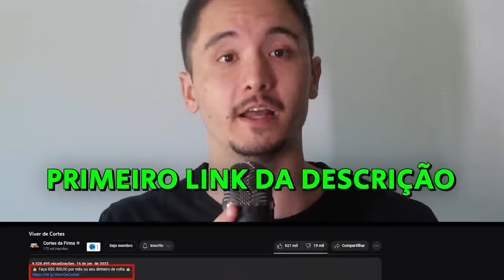THIAGO VENTURA destruiu o VENUS de tanto rir!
🟠 Kwai: @cortesdafirma

Corte retirado do Podcast:
THIAGO VENTURA - Venus Podcast #519

Host:
CRISS PAIVA E YASMIN YASSINE

Convidados:
THIAGO VENTURA